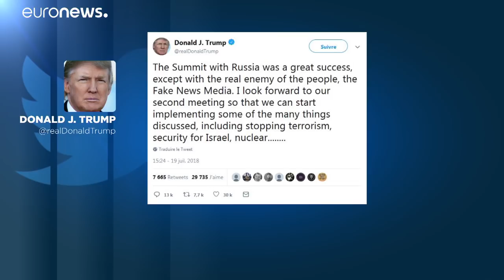Putin lobt Trump, warnt Nato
Putins Rede vor seinem diplomatischen Corps…